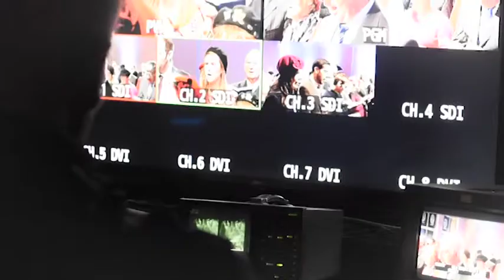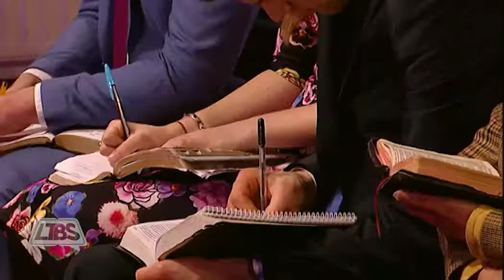LTBS April 2018 TV Program 4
Let the Bible Speak April 2018 TV Recording 4.

Special Speaker: Rev. Daryl Abernethy.

Hymns:
What a wonderful change